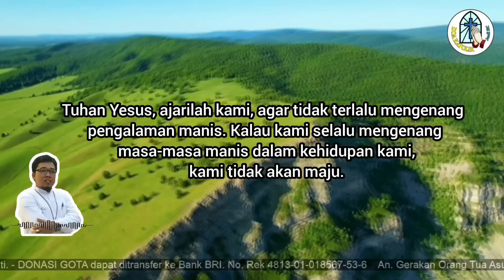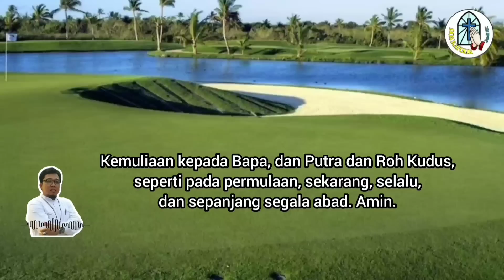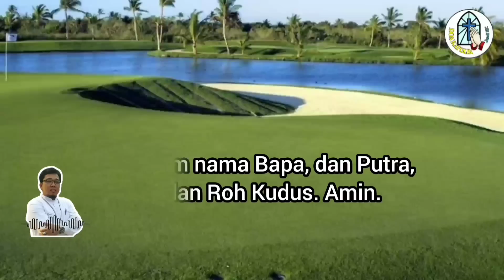Doa Pagi: Mohon Kedamaian Batin Akibat Trauma Masa Lalu, Bencana, dan Marabahaya!!!